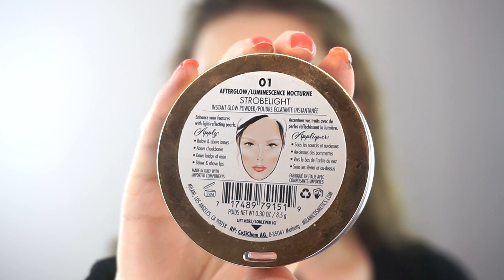Pan & Progress: Powder Products I've Been LOVING!!!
In this video I'm showing off some of the powder products I've been using over the last few months... Eyeshadows, blushes, bronzers, and more!

Some products have some pan (panporn forever) and some have some visible wear.

Let me know what you've been using and loving lately!

And if you have any video suggestions please let me know as well.

XOXO

ELLE